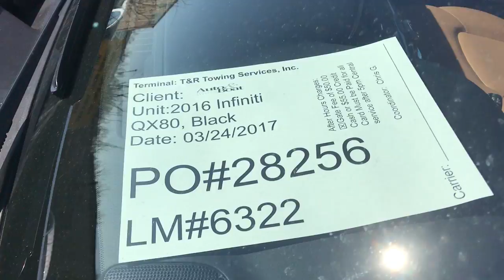PO#28256 ABRS 03 24 2017